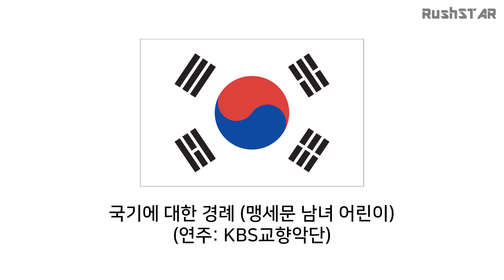[국민의례] 국기에 대한 경례 - 맹세문 남녀 어린이 (KBS교향악단)